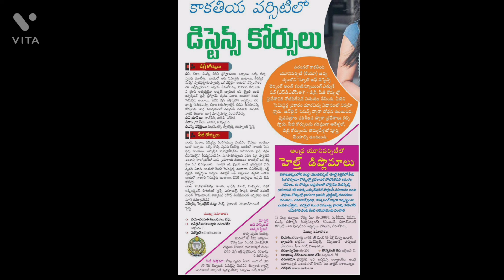Andhra University notification|Kakatiya University distance education@thanya2guide